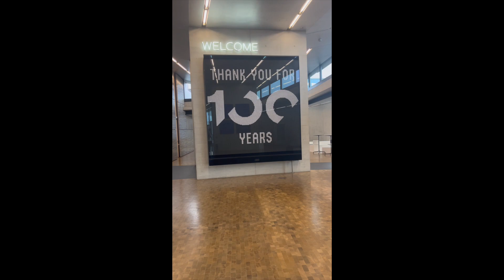Highlight Reel from Laser Welding Tech Day TSE 2023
A short highlight reel from our Laser Welding Tech Day event that was arranged at our headquarters in Ditzingen during February 2023.

► Support us!
✔ Sub